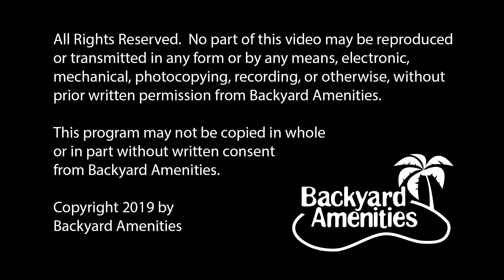Rawls Pool Design by Backyard Amenities